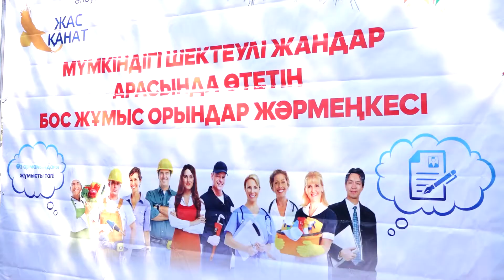Ярмарка вакансий для лиц с ограниченными возможностями прошла в Аксае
23 августа во дворе МРЦ прошла ярмарка вакансий для граждан с ограниченными возможностями. Мероприятие организовано МОО «Жас Канат» районного ресурсного центра по работе с молодежью при поддержке отдела занятости и социальных программ и центра занятости Бурлинского района.